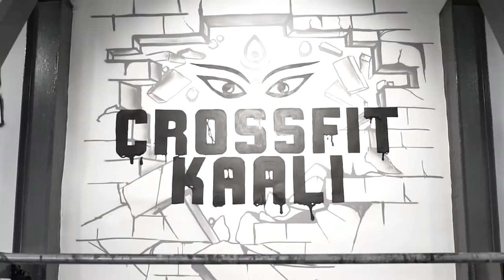Gym Setup Journey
Set up the ultimate workout space with SF HealthTech - The one-stop-shop for all your fitness requirements!

We are prepared to fulfil all your fitness equipment needs. Be it CrossFit, strength training, or cardio equipment. We have it all!